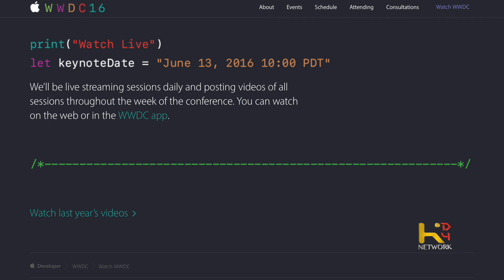Macbook Pro WWDC 2016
Will Apple release the new highly anticipated Macbook Pro at WWDC in a few days?  This unit is rumored to have an OLED Function Bar, Touch ID and of course the new Intel Skylake Processor.